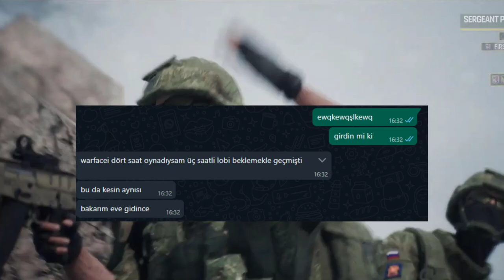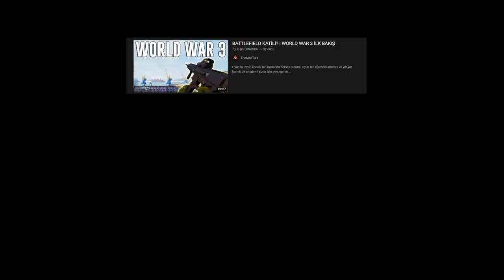İNCELEME | WORLD WAR 3 (BATTLEFIELD KILLER(!))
Youtube'da Battlefield Killer olarak videoları ortaya çıkan ve bir mail yoluyla elimize erken erişim kodu gelen World War 3 oyununu inceliyoruz.